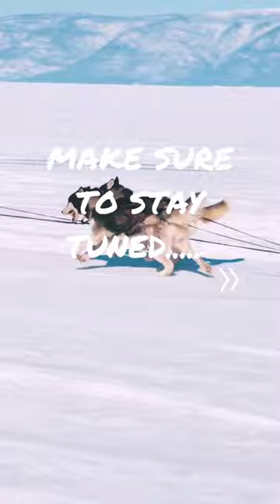Coming Jan 2023 Willow 300 / 150 Mass Start Sled Dog Race 🐶🤗🐕‍🦺🦮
Be ready for the Willow 300 / 150 Mass Start Sled Dog Race.